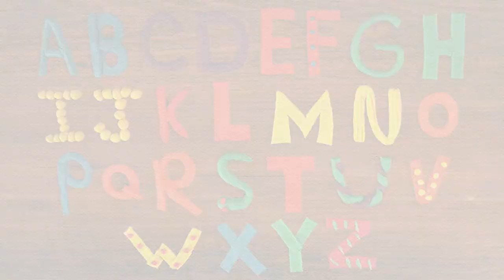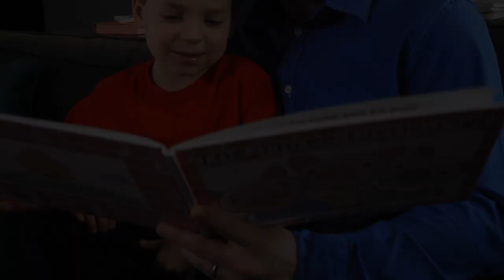Play Dough Alphabet + More | Show Me How Parent Videos